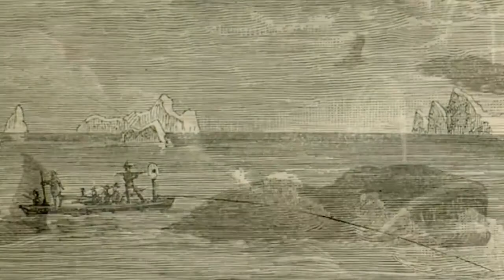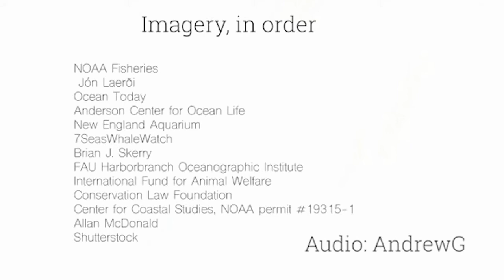Learn about North Atlantic right whales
North Atlantic right whales are critically endangered, and their population is continuing to decline. Scientists estimate that approximately 336 individuals remain. If we don’t take action, the species could be functionally extinct in 30 years.

In the past, right whales were threatened by whaling—because they are slow moving animals who float when killed, they were considered the “right” whales to hunt.

Today, right whales are threatened by entanglement in fishing gear and collisions with vessels. Female whales who survive entanglement are less likely to give birth, and whales who collide with ships often suffer from blunt force trauma, propeller cuts, and broken bones.

In this video, AWI’s marine animal consultant Kate O’Connell shares the history of North Atlantic right whales, discusses their status as a critically endangered species, and explains what we can do to help prevent this species’ extinction.

Imagery credits, in order of appearance:
NOAA Fisheries
Jón Laerði
Ocean Today
Anderson Center for Ocean Life
New England Aquarium
7SeasWhaleWatch
Brian J. Skerry
FAU Harborbranch
Oceanographic Institute
International Fund for Animal Welfare
Conservation Law Foundation
Center for Coastal Studies, NOAA permit # 19315-1
Allan McDonald
Shutterstock

Audio: Andrew G on Youtube